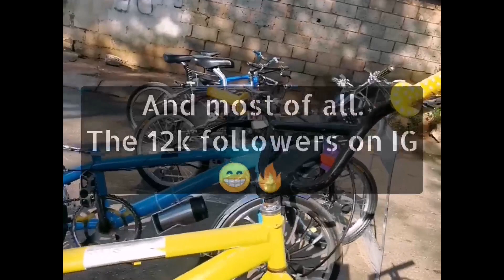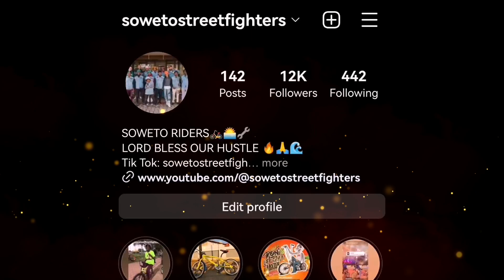THANK YOU FOR THE 12 K FOLLOWERS AND LOVE........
THANK YOU AND KEEP THE LOVE,
KEEP IT COMING
VIDEO CREATED BY
VIBE WITH US..